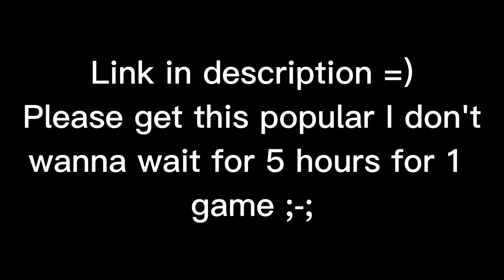Undertale: Fall of the Multiverse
Just wanted to make this because I think it should be more popular. I really like this game. Not many people have made videos on this game so I decided to make one because this is better than like half of the Undertale games I know.